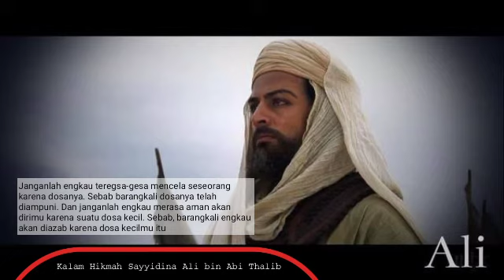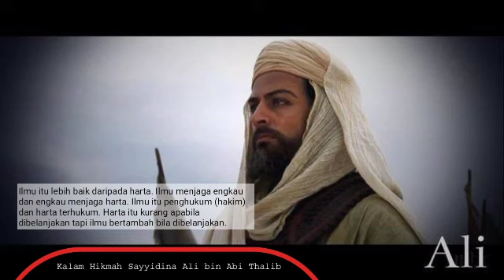Cocok nih buat kita! Nasihat indah bagi para pemuda. Nasihat imam Ali bin Abi Thalib